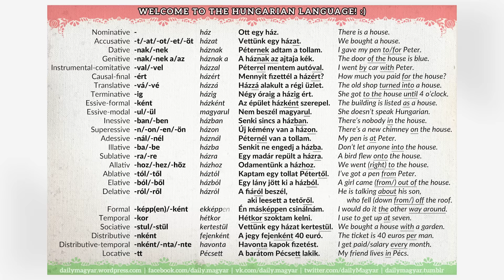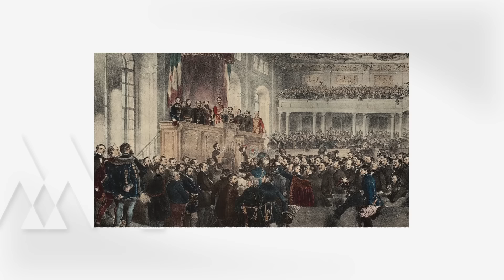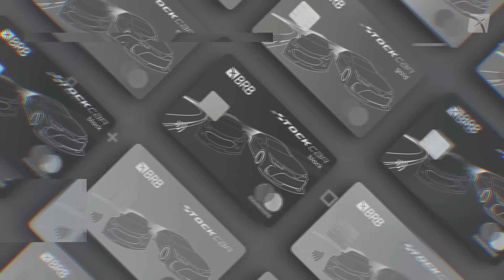PRÉ-GP DA HUNGRIA: 13ª ETAPA DA TEMPORADA 2024 DE F1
O Pré-GP está no ar para falar sobre o Grande Prêmio da Hungria!

Reginaldo Leme comenta sobre a prova que dá início à segunda metade do campeonato, com a 13ª de 24 corridas.

Tem também a história do GP na Fórmula 1, curiosidades e informações sobre o país, e muito mais.

Confira o Pré-GP e chegue preparado para o Grande Prêmio da Hungria!
Quer saber mais sobre o PETRONAS Syntium com tecnologia CoolTech™?
Acompanhe nossas redes:
BRB. O banco que acelera junto com você.

O AutoMotor por Reginaldo Leme é a sua plataforma de conteúdo especializado. Com quase 50 anos de cobertura na Fórmula 1 – incluindo mais de 700 GPs – Reginaldo Leme é uma das referências internacionais no assunto, e o mais experiente jornalista brasileiro do esporte a motor.
Eleito duas vezes o melhor comentarista esportivo do Brasil (2008 e 2016), atualmente ele integra a equipe da Band na cobertura da categoria.

Quer anunciar nos nossos projetos no AutoMotor por Reginaldo Leme?

Faça suas sugestões, dicas, críticas ou correções nos comentários abaixo.